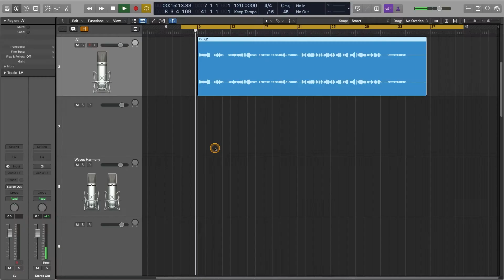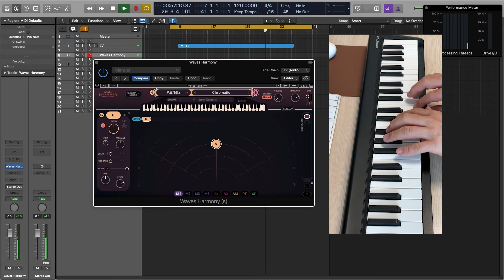Harmonizing Bohemian Rhapsody 보헤미안 랩소디 화음 만들기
Wow.. It's been over five years!
I'd like to resume to operate this channel shortly.

Here's a video of harmonizing the intro part of
Queen's Bohemian Rhapsody using a new plug-in
named 'Harmony' by Waves.
Just testing its basic functionality :)

Checking the multi-tracks of this tune,
I found that Freddie Mercury's vocal tracks are still breath-taking
and truly indelible. Queen forever!

와.. 5년이 흘렀군요! ㅠㅠ
이 채널도 조만간 다시 재개하겠습니다 ㅎㅎ

Waves에서 새로 출시한 'Harmony'라는
플러그인을 테스트 해볼겸
퀸의 '보헤미안 랩소디' 인트로 부분의 화음을

이 노래의 멀티트랙을 체크하면서 느낀 게
역시 프레디 머큐리의 보컬은 여전히 멋진
불멸의 퀄리티를 보여주네요 ㄷㄷㄷ Queen forever!

P.S.
"Behemian → Bohemian"
The Intro screen has a typo.
시작 화면의 오타를 바로잡습니다.